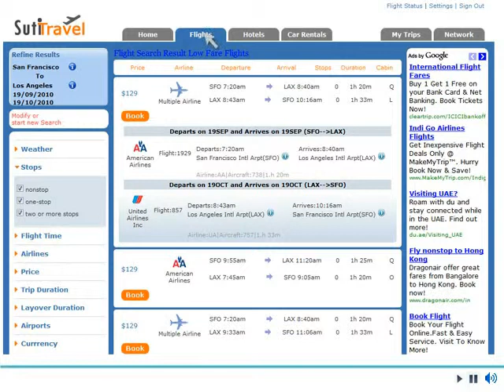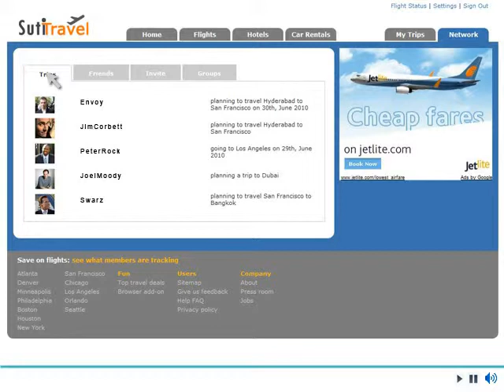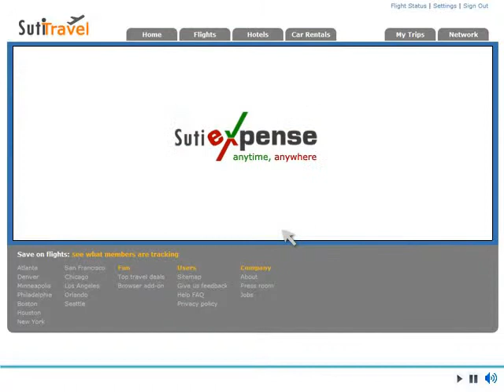SutiTravel - Online Travel Booking Solution by SutiSoft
SutiTravel is a full featured online travel booking solution.